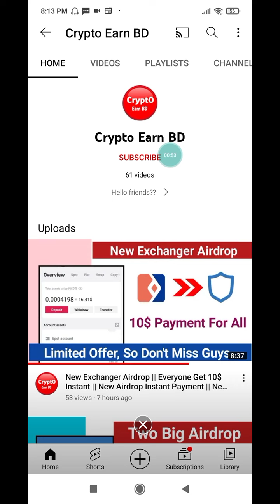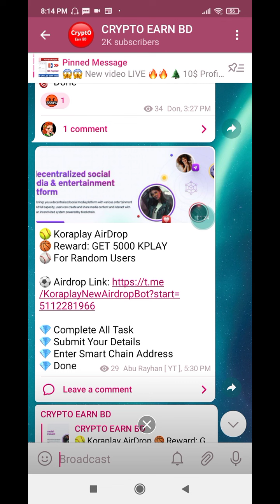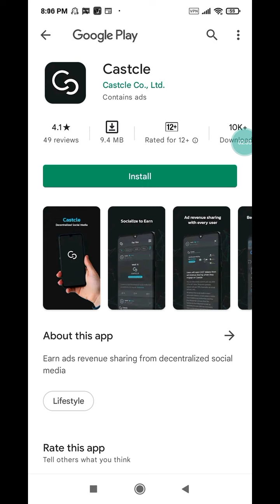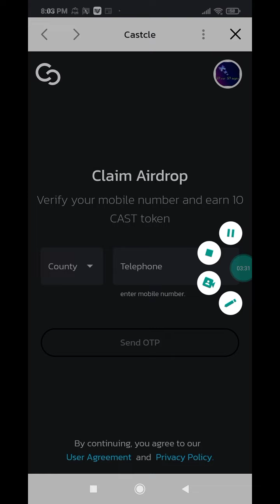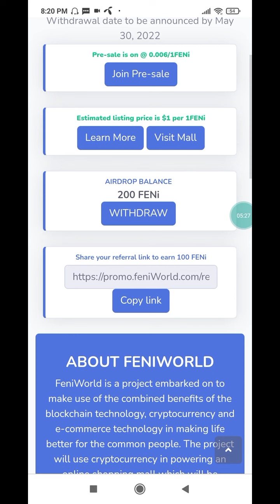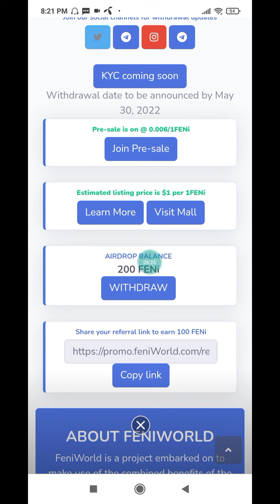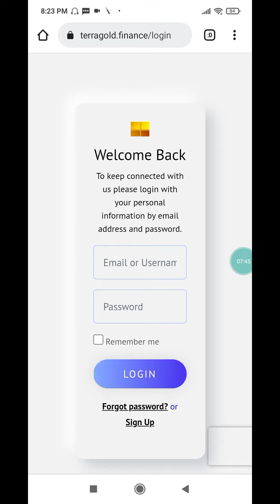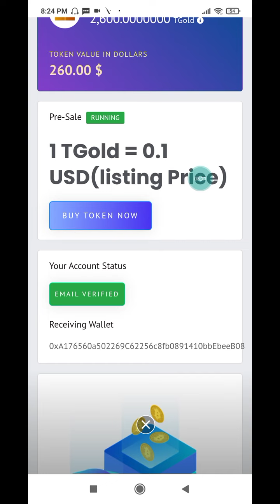Best 3 Ongoing Airdrop || Everyone Profit 100$ || New Airdrop Instant Payment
Your questions👇

Instant withdraw
Instant withdraw
Latoken airdrop
Solana airdrop
Sol airdrop